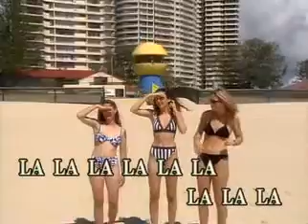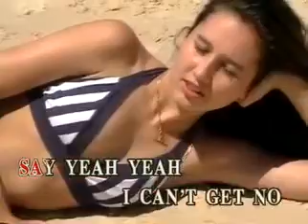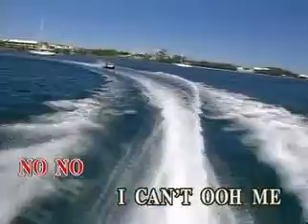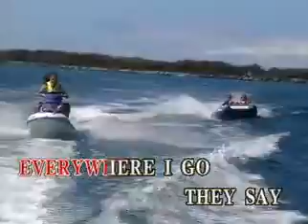6.I Cant Get No Satisfaction by Britney Spears VIDEOKE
^^happy singing^^
I CANT GET NO SATISFACTION
BRITNEY SPEARS
BEST OF 2 THE HITS OF BRITNEY SPEARS & RACHEL ALEJANDRO